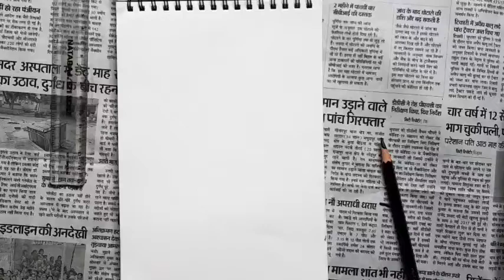Shivaji sketching video//drawing Rohitraj Zone//2021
Hello everyone this is my another sketching video  I hope you like 👍it 💗

 to get all notifications on my videos